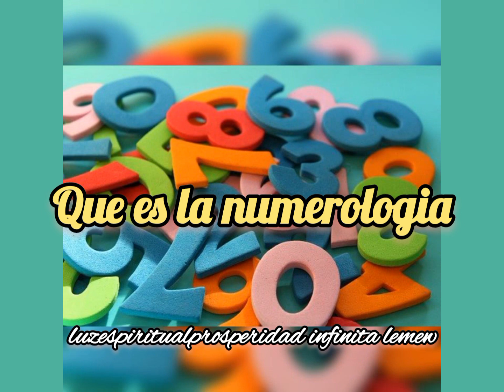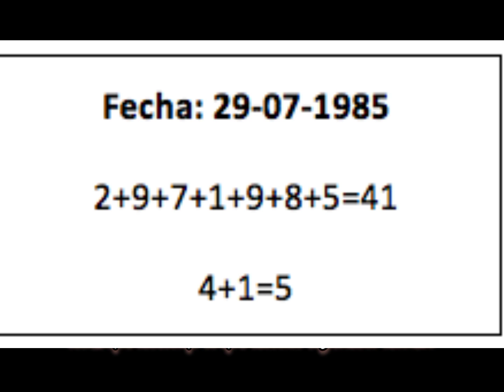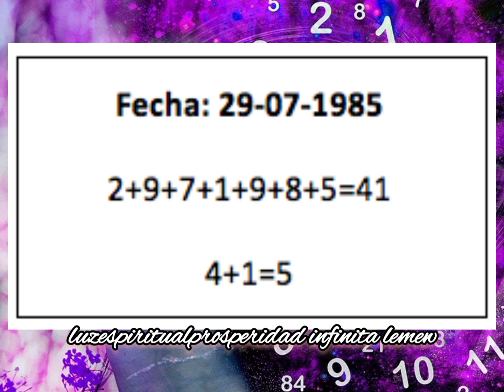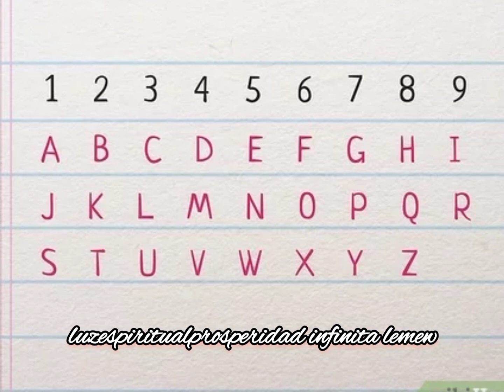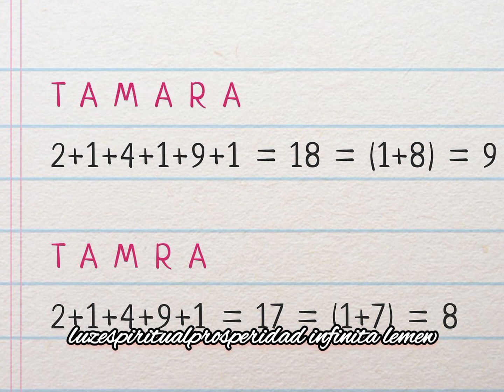Que es la numerologia?y como se aplica con tu fecha de nacimiento y tu nombre?